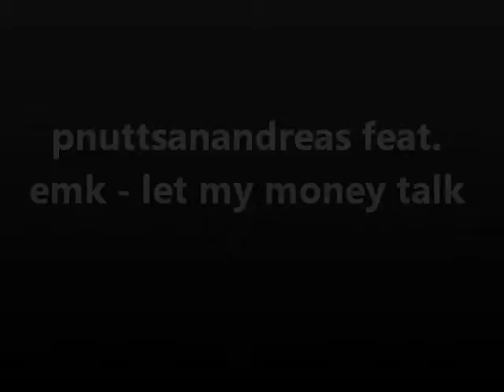pnuttsanandreas feat.emk - let my money talk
it cost - mixtape song